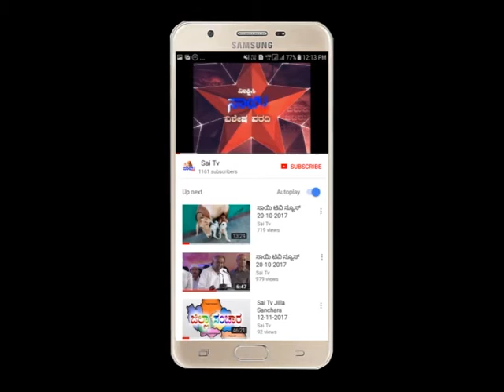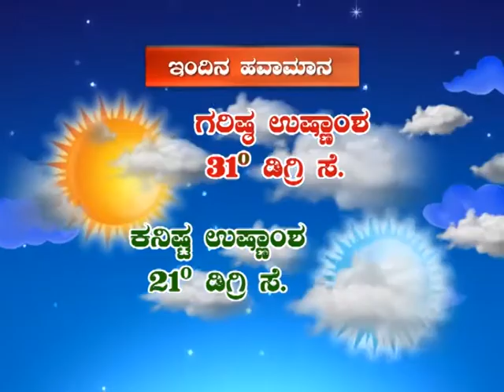sai tv mandya 03-03-2020